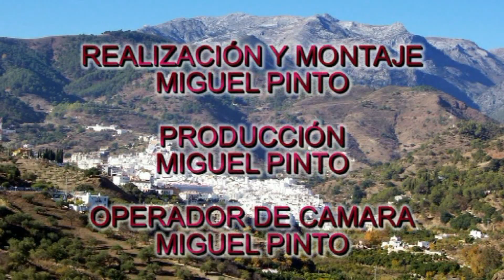MUCHO AMOR EN TOLOX Nº 2